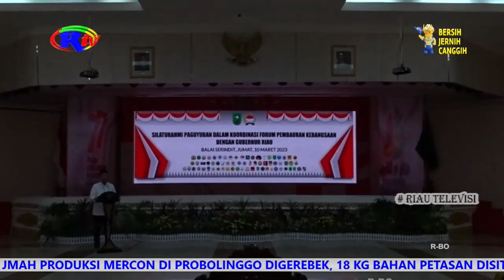GUBERNUR AJAK MASYARAKAT CEGAH KEBAKARAN MELUAS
Gubernur Riau Syamsuar, turut mengajak semua elemen masyarakat, untuk mencegah terjadinya kebakaran hutan dan lahan .
Dalam pertemuan bersama Paguyuban Forum Pembauran Kebangsaan, Gubernur Riau , turut mengingatkan Tokoh Masyarakat , agar membantu , Pemerintah berikan edukasi yang baik, kepada masyarakat.  Terkait bahaya membakar lahan dan hutan . Gubernur Riau Syamsuar, mengharapkan, kerjasama semua pihak agar kebakaran hutan dan lahan tidak terulang kembali di Riau dan kabut asap tidak terjadi lagi di Riau.
Selain memaksimalkan Forum Forkompinda Provinsi, dan Kabupaten Kota, dukungan Tokoh Masyarakat dan Elemen Masyarakat penting, agar kebakaran hutan dan lahan tidak berulang.